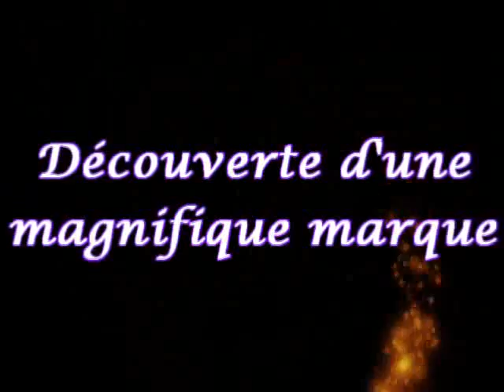Découverte d'une magnifique marque